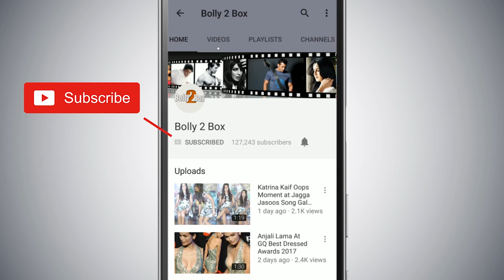Salman से क्या Box Office King का Title छीन लिया Ranveer Singh ने ?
Salman से क्या BoxOffice King का Title छीन लिया RanveerSingh ने ?